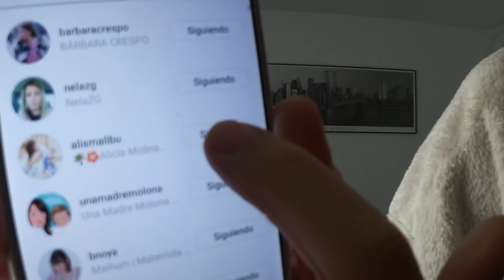INFLUENCERS, BLOGGERS O COMO LO QUERÁIS LLAMAR | 1ª GILIPOLLEZ MENTAL (No apto para gente aburrida)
(SUBE LA CALIDAD DEL VIDEO PARA VERLO EN HD)

Helloooooo! Hoy estrenamos sección en mi Canal:
GILIPOLLECES MENTALES!
Y aviso:
Este video no sirve para nada en absoluto. Es tan solo un momento de inspiración divina que me apetecía grabar.
No apto para gente aburrida o con poco sentido del humor. Gracias.